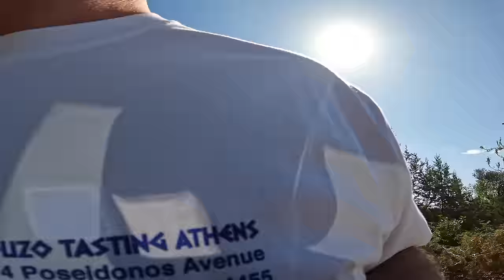Ibiza 2024 Update, Ibiza Vlog Like No Other!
Back on YouTube, feeling the buzz here in Ibiza! This vlog is extra special because it's packed with friends and amazing artists. We've been jamming in the studio with Staar Sessions—a dope collective of music creatives—spreading our vibes across different villas like Sonic Vista Studio and Metric Studio. Rubbing elbows with legends like Tom Staar, Junior Sanchez, and Walshy Major Lazer has been unreal. These past few days have been pure magic, and I'm stoked to share it all with you here.

I'm also on Tiktok where I upload a lot of short form videos